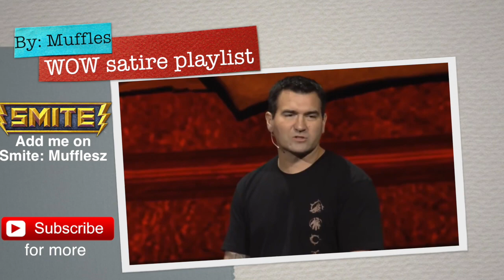A combat rogue's memorial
Twitter.com/Mufflestv for updates